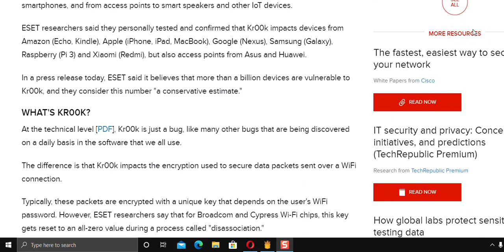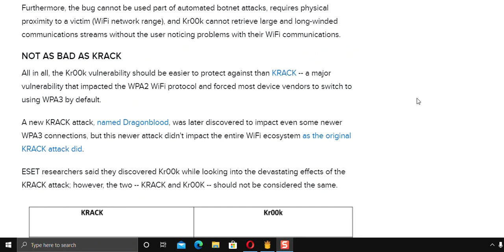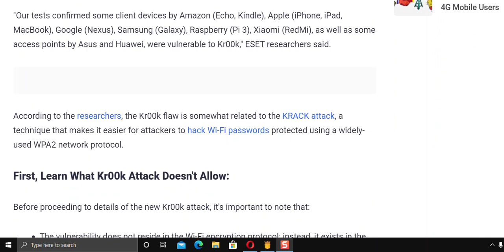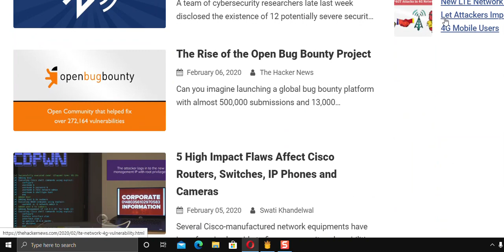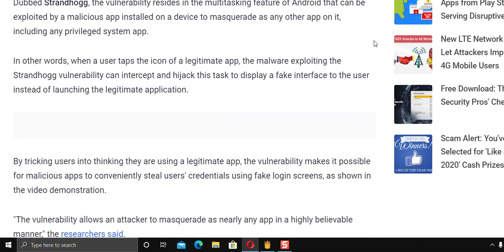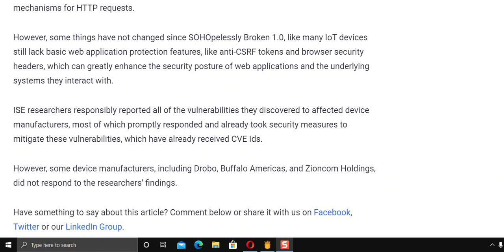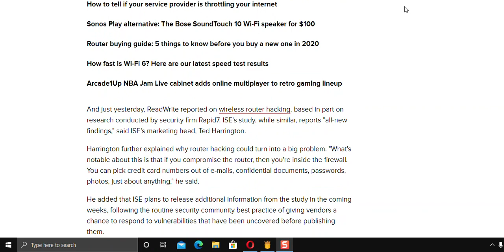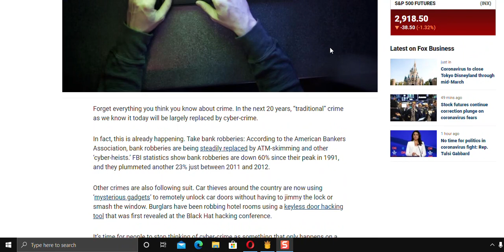Future of wi fi attacks Modern and the Near future attacks in wi fi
A mix of the now and past and the near future of wi fi attacks. this outlook on my behalf is very prepared. i think mobile attacks will be easy to overcome if we all study.